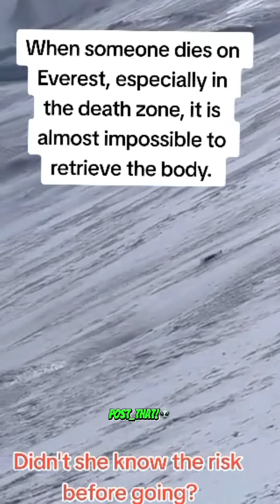Everest death zone 3 people di**e